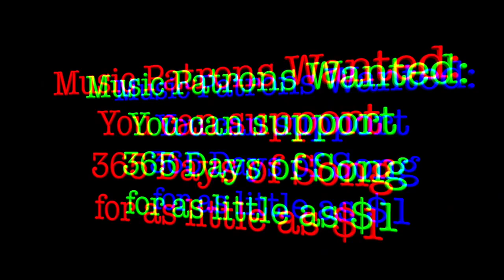365 Days of Song w/ Zack Orr - Day 300 - Storm of The Century by Zack Orr.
365 Days of Song w/ Zack Orr - Day 300 - Storm of The Century by Zack Orr. Request songs, vote for which songs make the album, claim rewards and more!